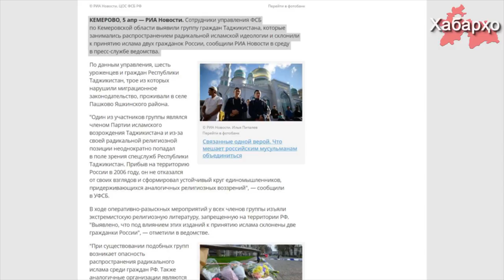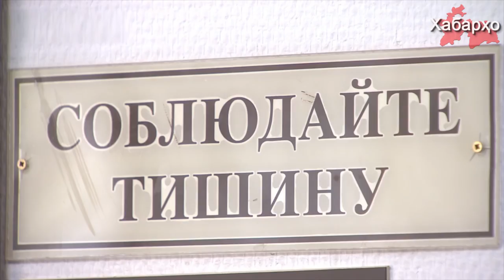Муҳоҷирони беҳимоя барои хадамотҳои махсуси Русия "зоғи аълоянд"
Муҳоҷирони меҳнатӣ аз Осиёи Миёна боз ба ҳадафи сохторҳои қудратии Русия дучор шуданд.